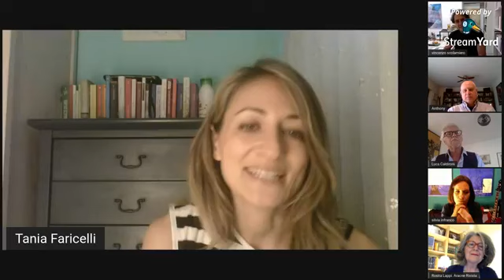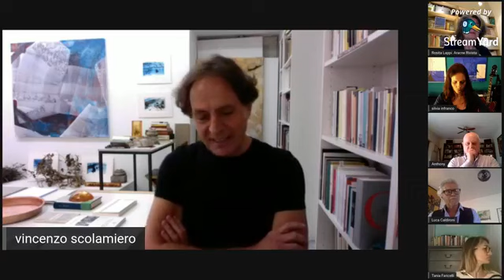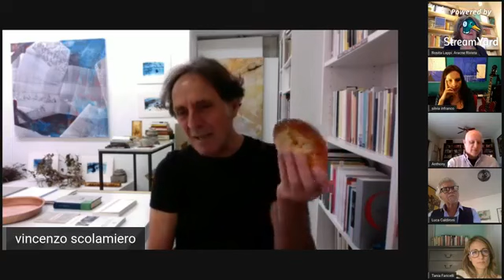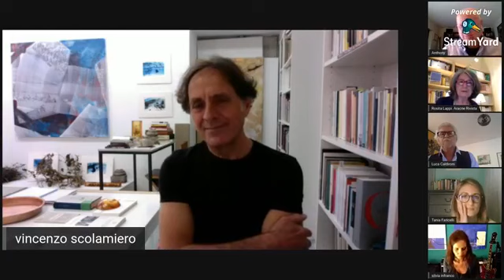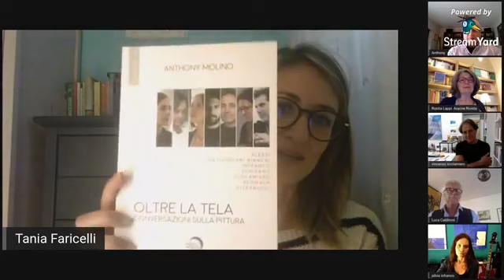OLTRE LA TELA: Conversazioni sulla pittura - Infranco / Scolamiero / Lappi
Quarta ed ultima Conversazione sulla Pittura, con Anthony Molino, Luca Caldironi, Rosita Lappi (psicoterapeuta psicoanalitica e direttore di ARACNE Rivista), e gli artisti di "Oltre la tela" Silvia Infranco e Vincenzo Scolamiero.

La conversazione è andata in onda domenica 30 maggio 2021 in diretta streaming sulla nostra pagina Facebook:

Con questo incontro si concludono, per il momento, le Conversazioni sulla Pittura con gli artisti di OLTRELATELA. Conversazioni come scambio, dialogo, come riflessioni "sull'arte e sul rapporto degli artisti col proprio lavoro creativo, inserito negli intrecci della vicenda personale".
Perché, come scrive Rosita Lappi nella Introduzione a 'Oltre la tela', "solo l'artista può raccontare il farsi dell'opera e le mani che forgiano la metamorfosi della materia".